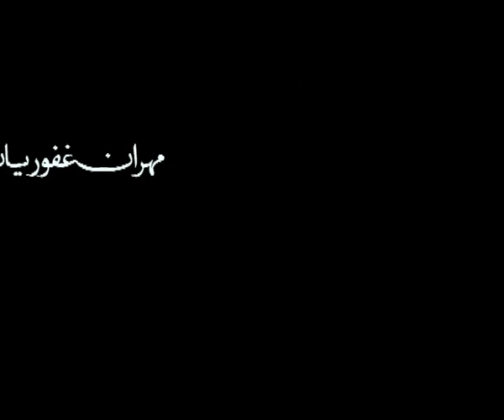Yek etefagh sadeh